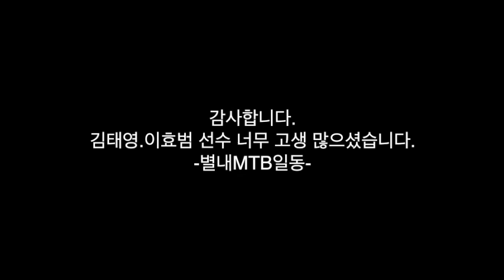수락산 도솔봉 라이딩2 Korean MTB ridng Suraksan Dosolbong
효범 잔차 구입 특집.